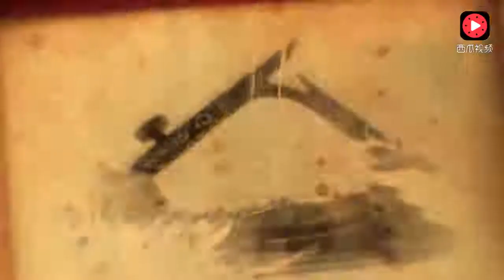1500年前地球上还没有日本 要不是武则天 日本不会有今天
最初的日本并不叫做日本，而是叫倭国，倭国一词带有很强的贬义。那么它是怎样从倭国摇身一变成为日本呢？这主要与中国历史上一个女人有关。